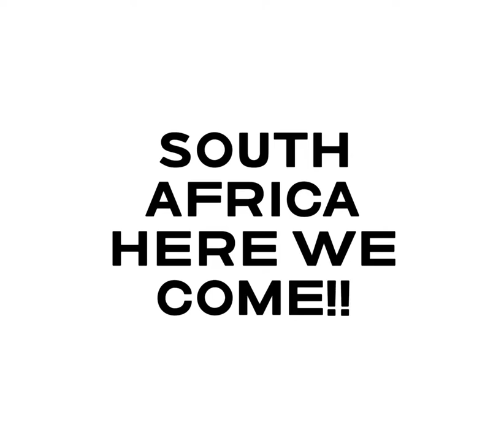South Africa here we come!!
Created with the GoPro App